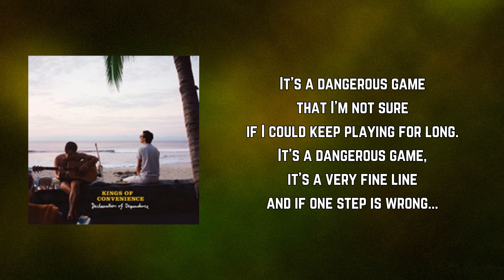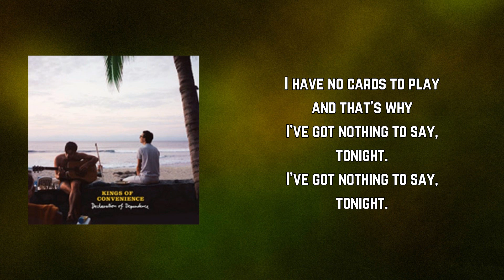Kings Of Convenience - Riot On An Empty Street (Lyrics)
Riot On An Empty Street by Kings Of Convenience
Album: Declaration Of Dependence

Riot On An Empty Street Lyrics:

"Why, why so quiet?
Oh my, mysterious country singer?" she asked.

My life, it's a riot
I'm climbing barricades
in empty streets at night.

When I'm down
fighting shadows.
Twenty-five postcards
in a box in my room.

Telephone conversations,
gas slowly leaking out
of a heart-shaped balloon.

It's a dangerous game
that I'm not sure
if I could keep playing for long.
it's a very fine line
and if one step is wrong...
I have no cards to play
tonight.
I've got nothing to say,
tonight.